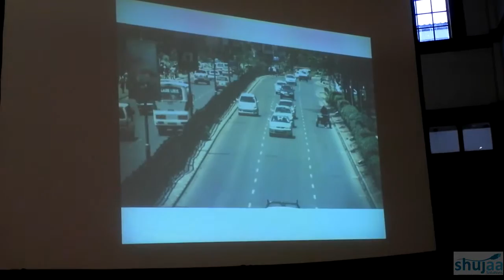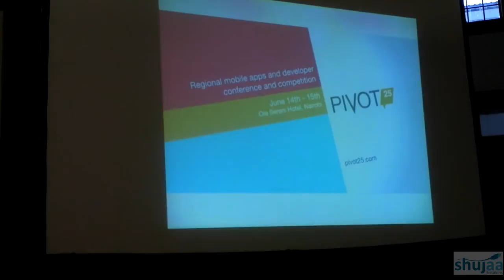AITEC East Africa ICT Summit 2011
Event: AITEC East Africa ICT Summit 2011
Date: 2-3 November, 2011
Venue: Oshwal Centre Nairobi, Kenya

Erik Hersman, technology evangelist and co-founder of Ushahidi, gives a presentation.